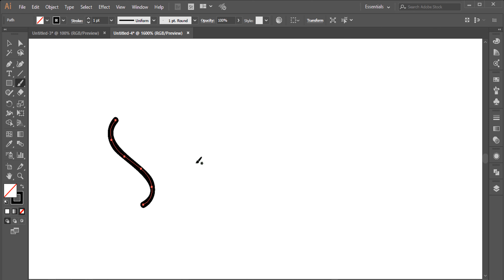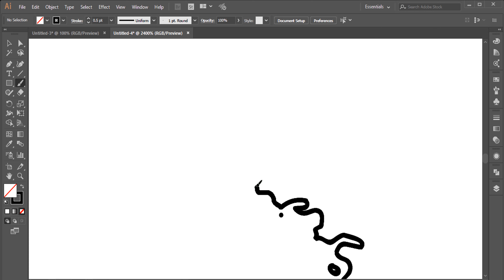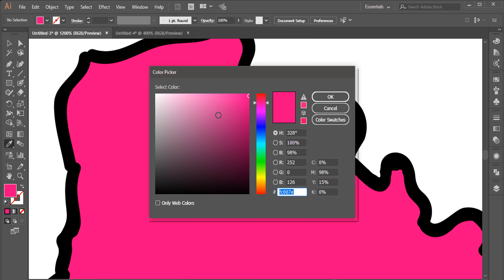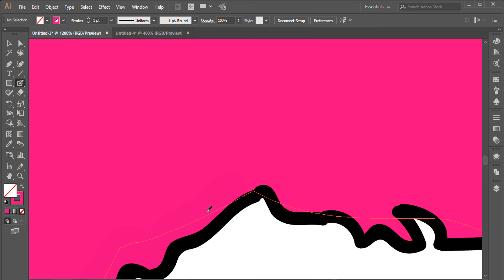How To Draw A Map Of France In Illustrator Step By Step Coloring Pages For Kids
0:01 Drawing preview
0:06 Drawing start
1:49 Coloring pages
3:10 Final drawing presentation

About France:

France authoritatively the French Republic (French: République française, articulated is a nation whose region comprises of metropolitan France in Western Europe and a few abroad locales and domains.

The metropolitan zone of France reaches out from the Mediterranean Sea to the English Channel and the North Sea, and from the Rhine to the Atlantic Ocean.

It is circumscribed by Belgium, Luxembourg and Germany toward the upper east, Switzerland and Italy toward the east, and Andorra and Spain toward the south.

The abroad domains incorporate French Guiana in South America and a few islands in the Atlantic, Pacific and Indian seas.

The nation's 18 vital locales (five of which are arranged abroad) range a consolidated territory of 643,801 square kilometers (248,573 sq mi) and an aggregate populace of 67.3 million (as of October 2018).

France, a sovereign state, is a unitary semi-presidential republic with its capital in Paris, the nation's biggest city and fundamental social and business focus.

Other major urban regions incorporate Lyon, Marseille, Toulouse, Bordeaux, Lille and Nice.

Amid the Iron Age, what is currently metropolitan France was occupied by the Gauls, a Celtic people.

Rome added the region in 51 BC, holding it until the landing of Germanic Franks in 476, who shaped the Kingdom of Francia.

The Treaty of Verdun of 843 divided Francia into East Francia, Middle Francia and West Francia.

West Francia which turned into the Kingdom of France in 1190 developed as a noteworthy European power in the Late Middle Ages following its triumph in the Hundred Years' War (1337 to 1453).

Amid the Renaissance, French culture thrived and a worldwide frontier domain was set up, which by the twentieth century would turn into the second biggest on the planet.

The sixteenth century was commanded by religious common wars among Catholics and Protestants (Huguenots).

France turned into Europe's overwhelming social, political, and military power in the seventeenth century under Louis XIV.

In the late eighteenth century, the French Revolution ousted the total government, built up one of present day history's soonest republics, and saw the drafting of the Declaration of the Rights of Man and of the Citizen, which communicates the country's goals right up 'til today.

In the nineteenth century, Napoleon took control and built up the First French Empire.

His consequent Napoleonic Wars molded the course of mainland Europe.

Following the crumple of the Empire, France persevered through a wild progression of governments finishing with the foundation of the French Third Republic in 1870.

France was a noteworthy member in World War I, from which it rose triumphant, and was one of the Allies in World War II, however went under occupation by the Axis controls in 1940.

Following freedom in 1944, a Fourth Republic was set up and later broke down over the span of the Algerian War.

The Fifth Republic, driven by Charles de Gaulle, was framed in 1958 and remains today.

Algeria and about the various states wound up autonomous during the 1960s and regularly held close monetary and military associations with France.

Hit Like in  video is really wonderful to me.

x

"Drawpin" Message: Please comment on what you want to know about How To Draw A Map Of France Step By Step Coloring Pages For Kids